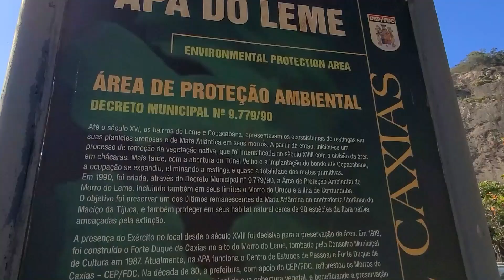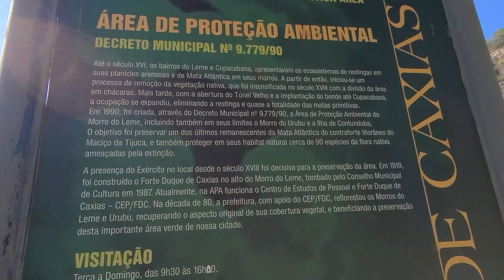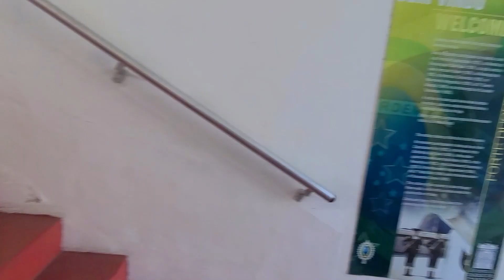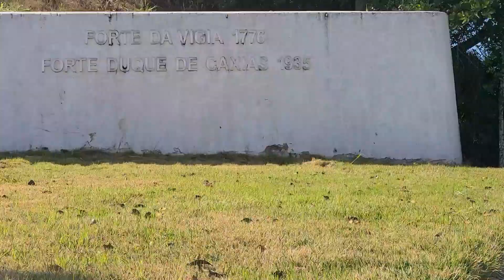Forte Duque de Caxias Leme - Passeando pelo RJ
Forte Duque De Caxias, No Leme, Em Copacabana
O Forte Duque de Caxias fica em Copacabana, Rio de Janeiro, no Leme, no início da Avenida Atlântica, Posto 1.
Construído entre 1776 e 1779, por ordem do Vice-Rei, Marquês do Lavradio, o Forte do Vigia  não possuía artilharia e sua missão era prevenir as outras fortificações da aproximação de navios hostis.

Por essa atividade de colaboração para o sistema de defesa da cidade do Rio de Janeiro, ficou conhecido também como Forte da Espia.

O Alferes Joaquim José da Silva Xavier, o Tiradentes, ali serviu em 1789, como integrante da Cia. de Dragões de Minas, que então guarnecia a fortificação.

Após a Independência do Brasil, o Forte do Vigia recebeu seus primeiros canhões. Reformado pelo Capitão Augusto Tasso Fragoso em 1895, passou a ter o nome de Forte do Leme, recebendo a partir de 1918 oito obuseiros gigantes Krupp (280mm), de origem alemã, durante o governo do Marechal Hermes da Fonseca quando suas instalações foram modernizadas.